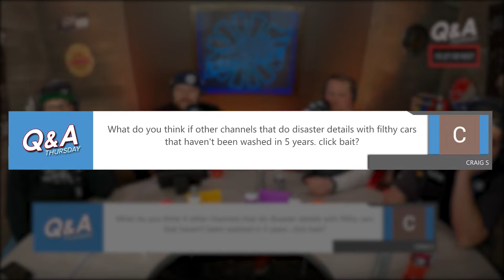ARE THESE DETAILING VIDEOS CLICKBAIT?!??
But seriously, what do you think constitutes "clickbait" when it comes to detailing videos? Is it the thumbnail? The content itself? The insane-but-also-vague title?

🔰 F O L L O W  T H E  C R E W:

🟦 F A C E B O O K  P A G E S:

The Rag Company is a worldwide provider of premium microfiber & auto detailing products for cars, trucks, SUVs, boats, aircraft and a whole lot more!
🔵 S H O W  I N F O:
Hosts: Dane Hennen, Levi Gates, Anthony Fisher
Guest: Andrew Werkheiser
Produced by: Nick Kovach